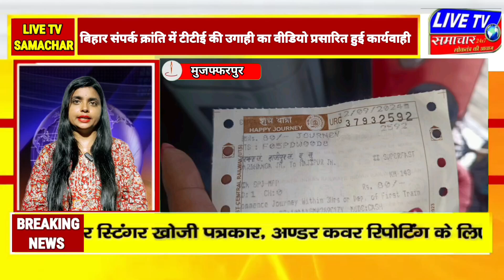मुजफ्फरपुर : बिहार संपर्क क्रांति में टीटीई की उगाही का वीडियो वायरल कार्रवाई का आदेश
मुजफ्फरपुर :
बिहार संपर्क क्रांति में टीटीई की उगाही का वीडियो वायरल कार्रवाई का आदेश